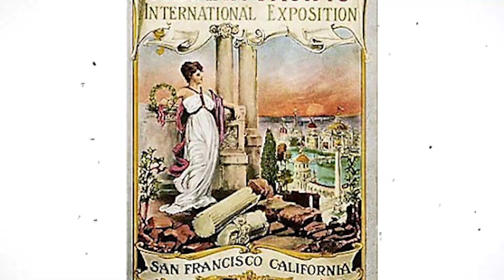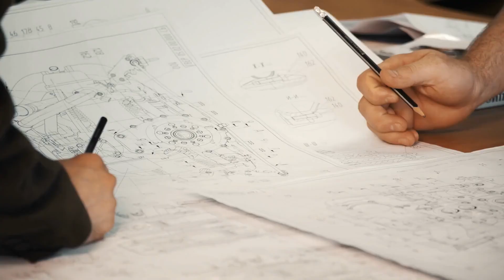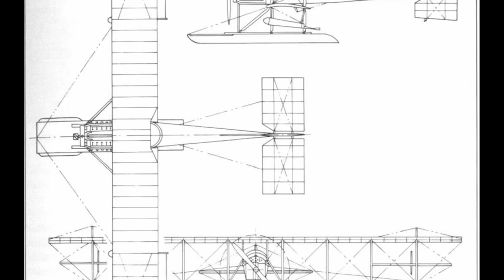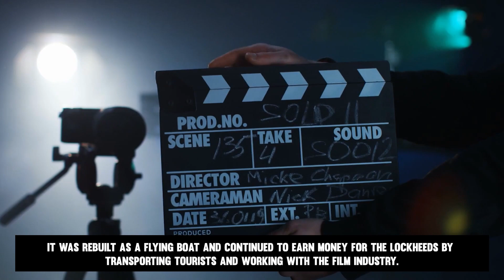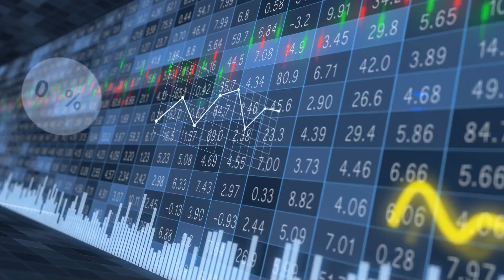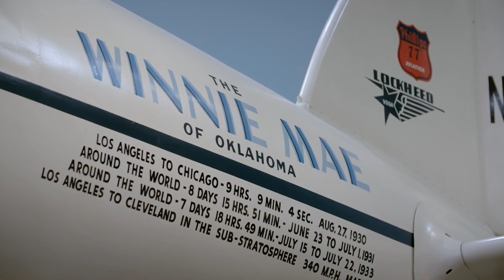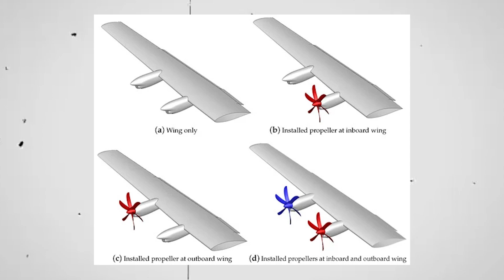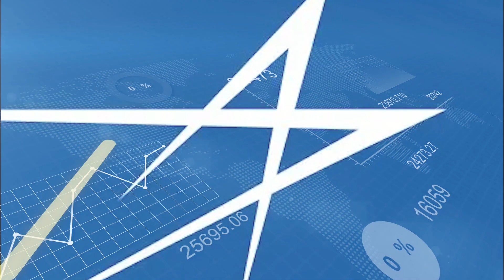How The Lockheed Brothers Became The Military's Right Hand Man!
Business Bang shares business stories that will inspire future entrepreneurs and leaders.